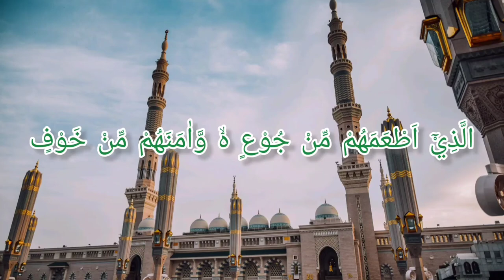Surat Quraisy 25 x | Murottal Juz 30 | Free Copyright | Belajar Mengaji Anak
surat Quraisy merupakan bagian dari juz 30.

QS. Al-Fatihah[1]:1
Dengarkan sebelum tidur, Surat Quraisy
anak anak

Mendengarkan Al Qur'an sejak kecil dengan suara anak-anak agar lebih familiar dan tertanam dibenak anak, insya Allah.